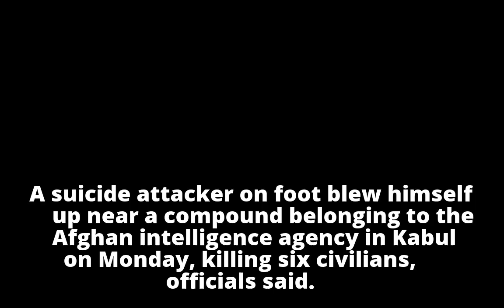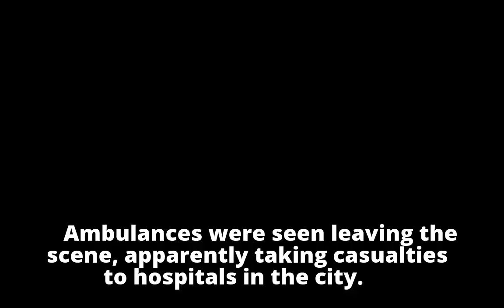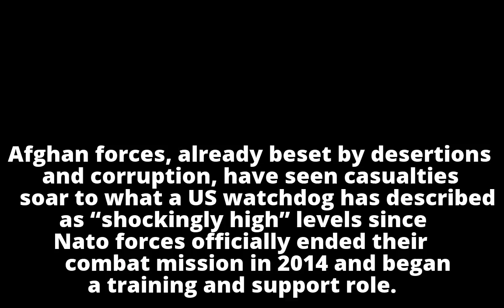Six dead in suicide attack near Afghan spy agency compound: officials